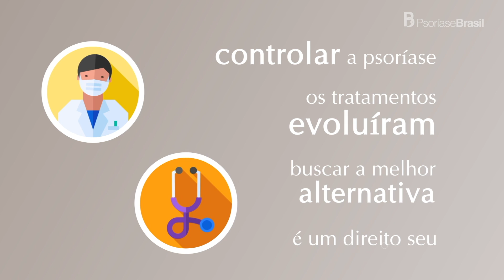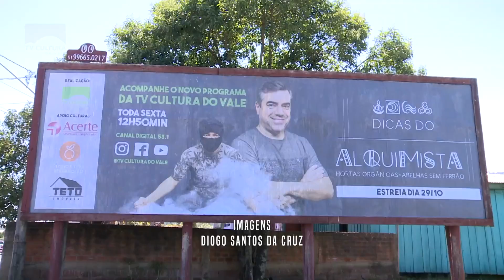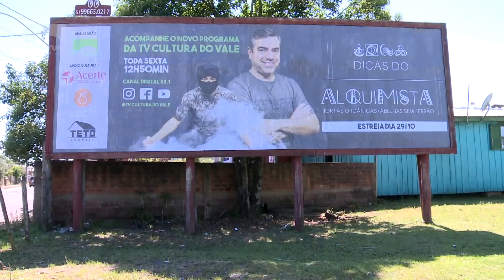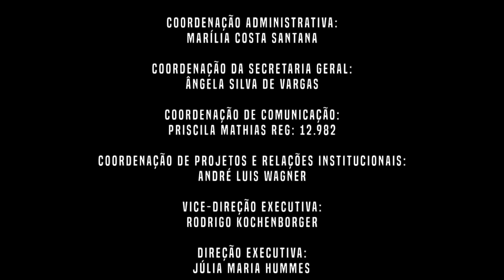JMD 28 10 21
Confira os destaques do Jornal do Meio-Dia de hoje:

Baixio – Prefeitura de Montenegro inaugura ponte de acesso ao Balneário Afonso Kunrath. A ponte cedeu em 2018 e, desde então, a comunidade utiliza caminhos alternativos para acessar o baixio.

HM – Já está acontecendo o 1º Leilão Virtual Beneficente de Arte em prol do Hospital Montenegro. As obras estão disponíveis no site oficial do leilão e com os valores iniciais. Hoje é o último dia para participar do leilão. Os lances encerram às 15 horas.

SemanaGospel – Montenegro já está comemorando a V Semana Municipal da Música Gospel. As atividades iniciaram com ato solene e apresentações artísticas.

Estreia – Hoje tem estreia de artista da Uergs, no Festival Porto Alegre em Cena. A vídeo-cena “Obediência”, da Marina Müller Rodrigues, pode ser conferido no Youtube do Festival, às 18h50.

TopIbiá – Fundarte recebe o troféu Top Ibiá 2021, na categoria Escola de Música. A tracional premiação aconteceu ontem.

Confira tudo no JMD!